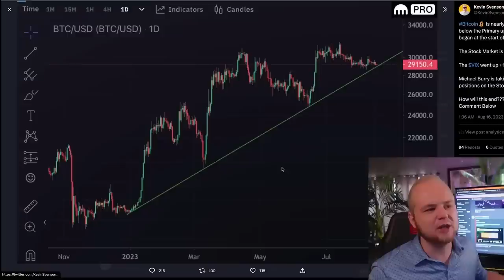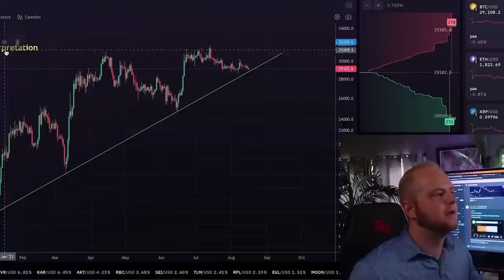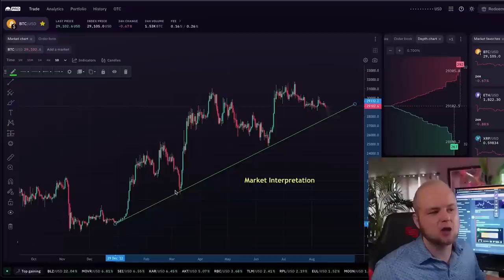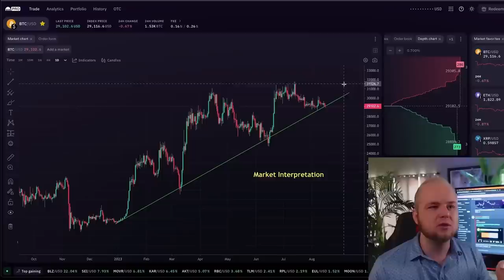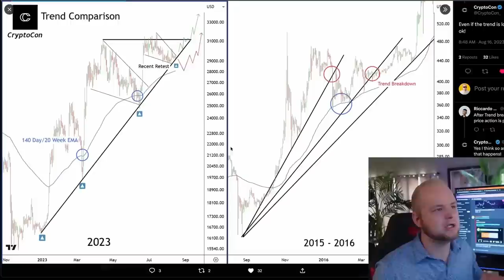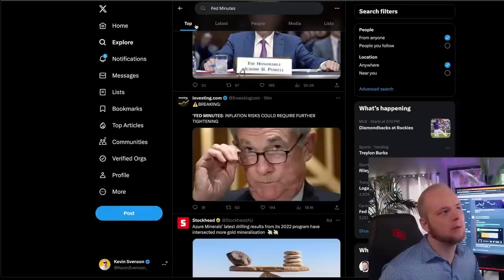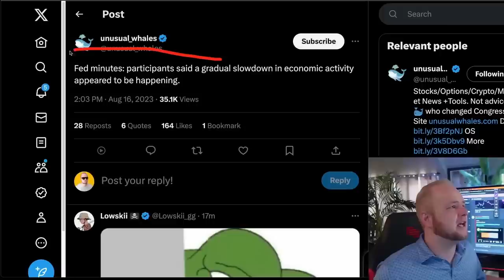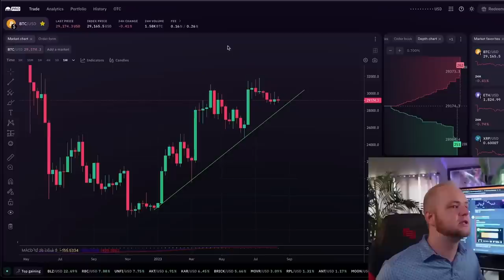Биткоин Тестирует Критический Уровень [Кевин Свенсон]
BTC: 1JcJgpSHbrRwgnvLeteXNfNXxLgpDuxyMP
ETH: 0xC8b0CF755bec8155D371676D77A579D7E15fd7eD
DASH: XuhZGGGezSEqnDq5ETBkiMc4ARfS6UxQAi
LTC: LfGpGJjkcrgZV12VNnQdEx79uHgeHSS8oG